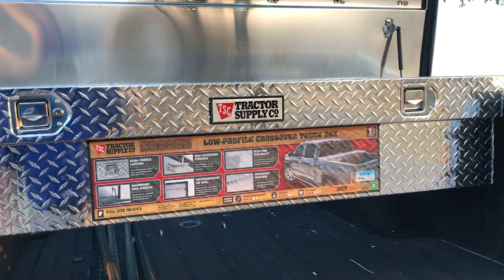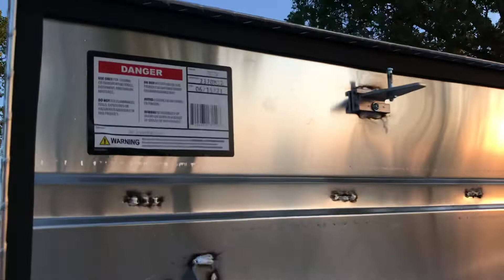New Tool Box and Biden's Inflation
Tractor Supply Truck Toolbox